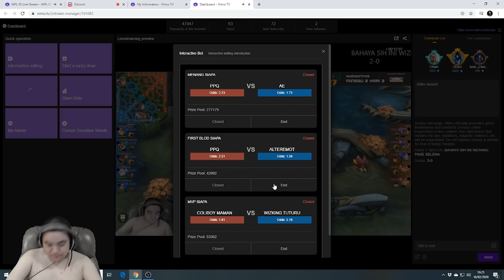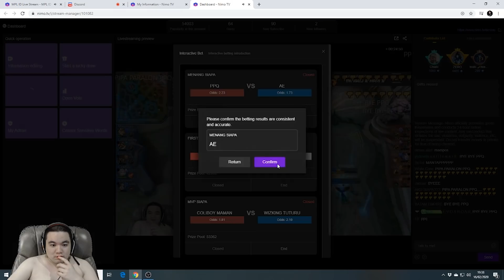RRQ Vs AE MATCH 2 BARENG LUMINAiRE!!!ADa SUARA AYANKKK2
LIVE STREAMING DI NIMO TV : DONKEY BAR BAR